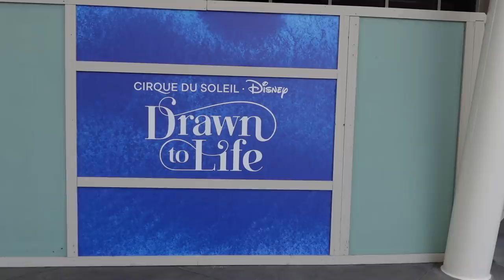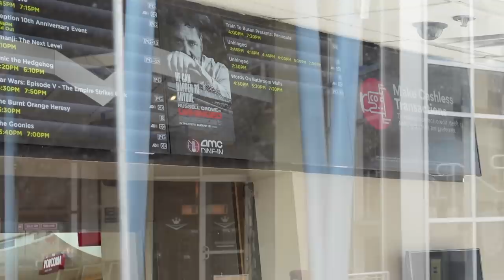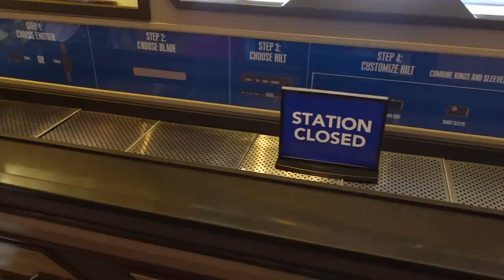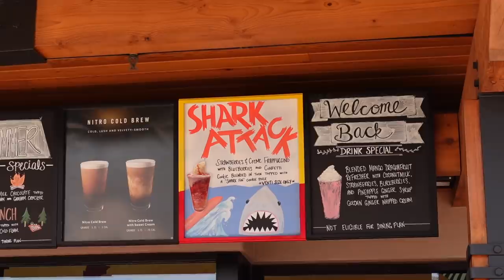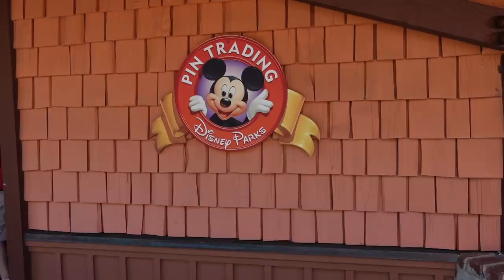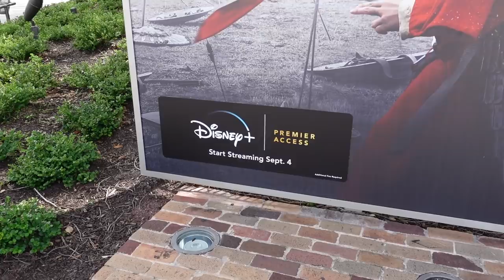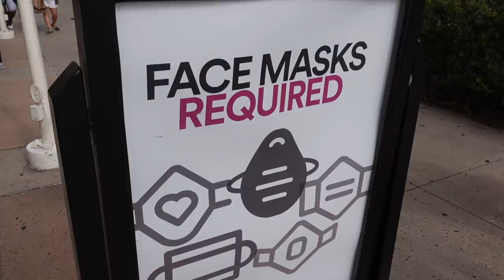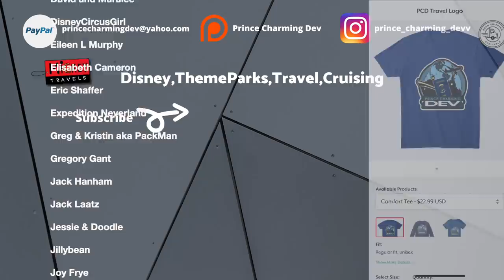What's New At Disney Springs | Any Signs Of The Disney Character Warehouse Reopening?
In today's video I take you down to Disney Springs for a full update. We check out all of the latest construction updates, some brand new stores have opened and a few restaurants have reopened that have been closed since the pandemic first started. I also go on a search for that haunted mansion magic band plus I show you some brand new Disney merchandise. Next we walk around to see how good or how bad the crowd level is and how well the mask compliance is. Finally I take you to the Orlando Vineland outlets to see if we can find any progress on when the character warehouse plans to reopen.

Brand New Videos Four Times A Week!

692447 Orlando FL, 32869